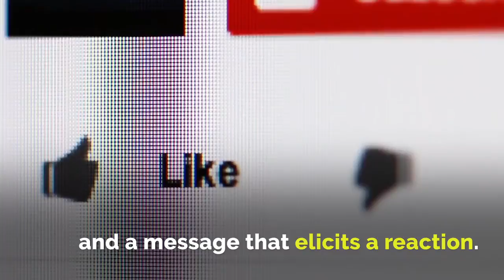How Harvard got 20 Million Video Views